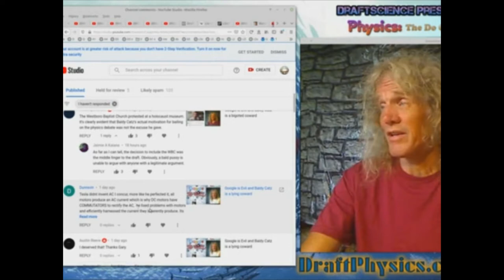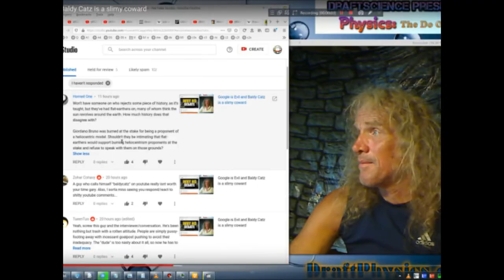HOW GARY ENGINEERS ARGUMENTS │MISREADS COMMENTS - DELIBERATELY? │ DRAFTSCIENCE EYESIGHT PROBLEM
HOW GARY ENGINEERS ARGUMENTS │MISREADS COMMENTS - DELIBERATELY? │ DRAFTSCIENCE EYESIGHT PROBLEM Did Gary DELIBERATELY miss out the word "NOT" when reading out a comment saying "physics is NOT always intuitive" ...?

Did he deliberately engineer an argument with someone who AGREED with him - making it SEEM like the comment said the exact opposite?    IF it was a simple mistake then WHY did he conclude, with a sly grin, that " It does NOT matter!"  ?

Answer - because he was trolling the person making the innocent comment.  This is what he does.   He has very LOW integrity - not as he claims.  EVERYTHING he say's is calculated to cause a meaningless, pointless argument - Because that's all he has.